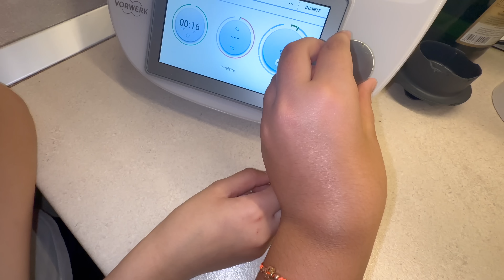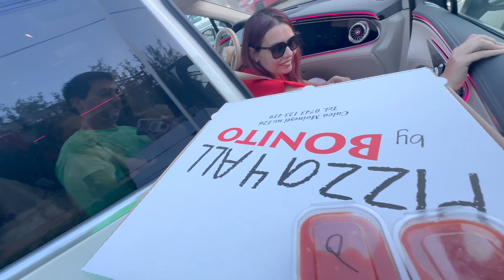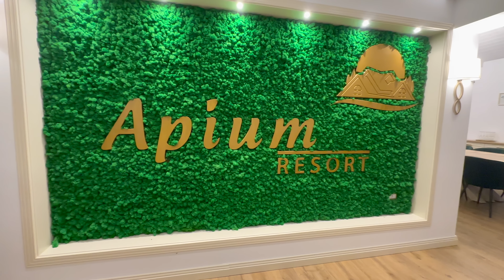🦷 TATA Are INFECȚIE la DINȚI 🪲 De ce INSECTĂ se Teme ❓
⚠️ ATTENTION! ⚠️

⚠️ ATENȚIE! ⚠️